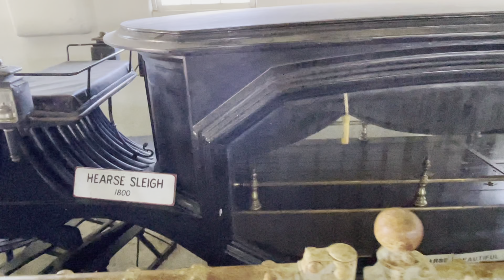Space farms museum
Museum of old cars and motorcycles